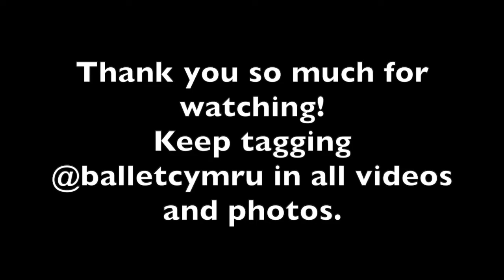Ballet Cymru Favourite Step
Izzy shows us her favourite step